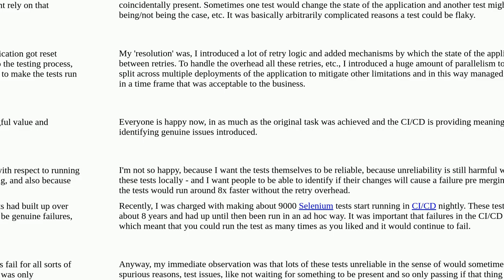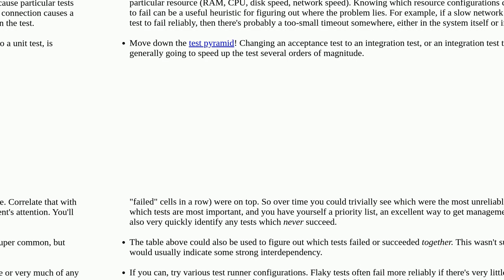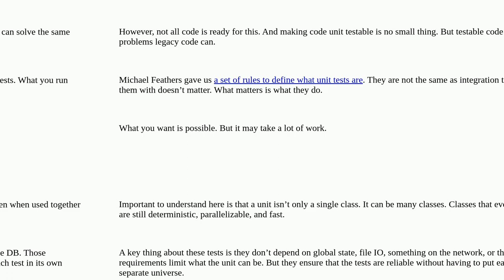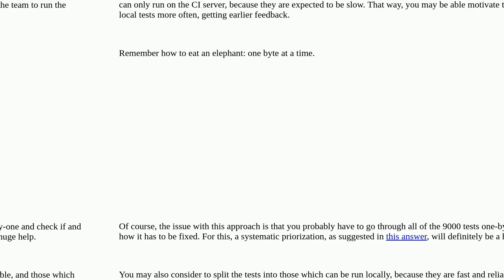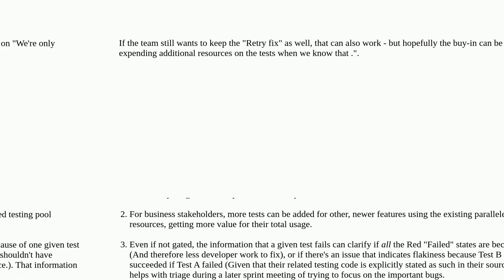Softwareengineering: How to get flaky tests fixed after having mitigated their flakiness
How to get flaky tests fixed after having mitigated their flakiness

A special thanks goes out to the community

  testing